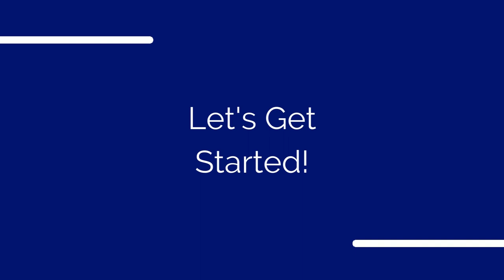The Power of Investor Engagement ft. Rickard Nilsson | ESG Decoded Podcast #88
In celebration of Earth Month, we’d like to thank Big Pivot Partners, this month’s sponsor. Big Pivot is an award-winning communications design firm with solutions ranging from sustainability and corporate social responsibility projects like ESG, DE&I, and TCFD reports to investor communications. As strategic consultants, they’ve earned a reputation for delivering strategic, creative solutions with hands-on project management that ensures projects deliver on-time and within budget.

In this episode, Amanda Hsieh talks with Rickard Nilsson, Head of Stewardship Success at Esgaia, which offers ESG engagement tracking software for investors. With years of experience in responsible investing and investment stewardship, Rickard heads up Esgaia's GTM strategy, thought leadership, and positioning. He works closely with investors globally and is an active voice in the industry on topics such as active ownership, the investment value chain, regulatory developments, and the role of technology.

In ESG Decoded fashion, Amanda guides an ‘Impact Investing 101’ conversation that can benefit institutional and individual investors. Listen as she and Rickard discuss investment stewardship as a part of impact investing strategies. They also provide historical context for responsible investing in different regions. Amanda tees up the topic of Theories of Impact and tools to measure the effectiveness of investing strategies. Both remind us that information is power. Perspectives related to responsible investing are shifting. We need to eliminate the noise and get clear about the opportunities and the path forward for these investments.

Enjoy tuning in to this episode!

Episode Resource Links

About ESG Decoded Podcast

ESG Decoded is a podcast powered by ClimeCo to share updates related to business innovation and sustainability in a clear and actionable manner. Join Kaitlyn Allen and Amanda Hsieh for thoughtful, nuanced conversations with industry leaders and subject matter experts that explore the complexities about the risks and opportunities connected to (E)nvironmental, (S)ocial and (G)overnance. We like to say that “ESG is everything that’s not on your balance sheet.” This leaves room for misunderstanding and oversimplification – two things that we’ll bust on this podcast. We will NOT deliver one-size-fits-all perspectives; we go beyond the headlines to offer analysis of ESG trends.

Interested in being a guest on the podcast? For consideration and scheduling, please fill out this form,

ESG Decoded Podcast’s Resource Links

About ClimeCo

ClimeCo is a respected global advisor, transaction facilitator, trader, and developer of environmental commodity market products and related solutions. We specialize in voluntary carbon, regulated carbon, renewable energy credits, plastics credits, and regional criteria pollutant trading programs.  Complementing these programs is a team of professionals skilled in providing sustainability program management solutions and developing and financing of GHG abatement and mitigation systems.

For more information or to discuss how ClimeCo can drive value for your organization, contact us at , , or through our Be sure to follow us on LinkedIn, Facebook, Instagram, and Twitter using our handle, @ClimeCo.

ClimeCo’s Resource Links